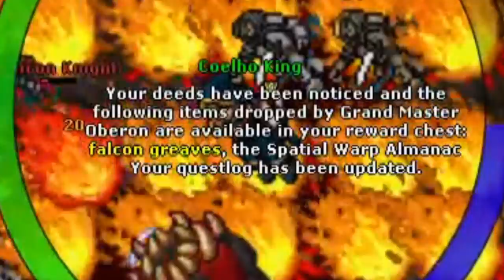FERUMBRAS FEROBRA, MORGADIN LVL 1000 AND ACHEI ROTWORM QUEEN - Tibia Best Clips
todos  os que estavam no vídeo Abaixo:
►/Rubini
►/nenemxd
►/Morgadin
►/camilakruso
►/UrsinhaClips
►/gasparjoga
►/Severus_rp
►/camilakruso
►/rubini
►/sara_tibiana
►/nenemxd
►/Morgadin
►/jokkersita
►/kathyzinha
►/VikytaTV
►/matts
►/zeiko
►/heyafrotv
►/coelho_rp
►/okotokko
►/g3getv
►/yankelive
►/kustelabr
►/dejairzin
►/fabinrebelo